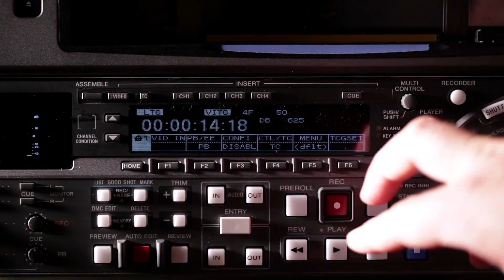WrestleMania X-Seven: GRADED | The End Of The Attitude Era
Join Tom Campbell for our WWE WrestleMania X-7 review as he grades every match from the seventeenth annual WrestleMania on 1st April 2001.

WrestleMania X-7 Results/Highlights:
Intercontinental Championship: Chris Jericho def. William Regal to retain
Bradshaw, Faarooq & Tazz def. Right To Censor
Hardcore Championship Triple Threat Match: Kane def. Big Show and Raven to become new champion
European Championship: Eddie Guerrero def. Test to become new champion
Women's Championship: Chyna def. Ivory to become new champion
Street Fight: Shane McMahon def. Mr. McMahon (Mick Foley was special guest referee)
Tables, Ladders and Chairs Match for World Tag Team Championship: Edge & Christian def. the Dudleys and Hardy Boyz to become new champions
Gimmick Battle Royal: The Iron Sheik def. Brother Love, Bushwhackers, Jim Cornette, Doink, Duke "The Dumpster" Droese, Earthquake, Gobbledy Gooker, Goon, Michael Hayes, Hillbilly Jim, Kamala, Kim Chee, One Man Gang, Repo Man, Sergeant Slaughter, Tugboat and Nikolai Volkoff
Undertaker def. Triple H
WWE Championship Main Event: Stone Cold def. The Rock to become new champion